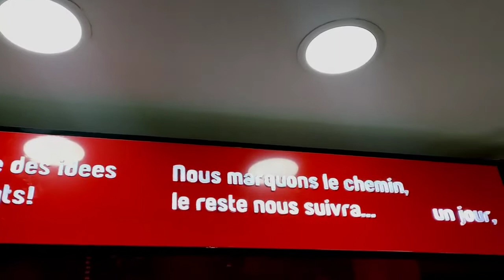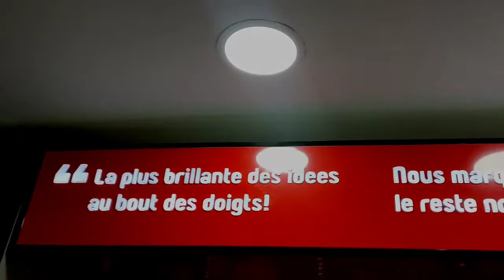Notre expertise de pose du film Soltek USA,😍 vous garantit un résultat de haute qualité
Et un effet d'usine en termes du rendu esthétique 👌
👉 Nous proposons à Nos clients une large gamme de films teintés.
✅Découpe numérique du Film?
✅ 99% Anti-UV
✅ Anti-chaleur
✅ Anti-Infrarouge
✅Film multicouche en polyuréthane de très haute Qualité
✅ Vision de nuit parfaite de l’intérieur
🎯 Adresse: 94 av de la république  Rades
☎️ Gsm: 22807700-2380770